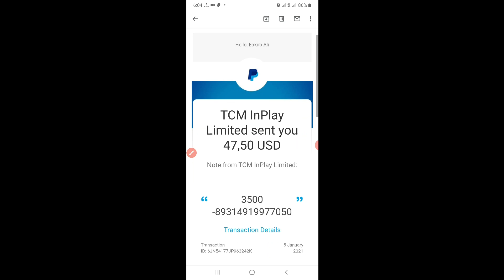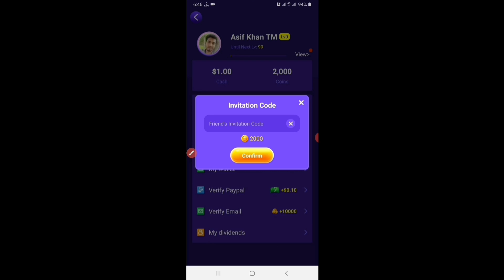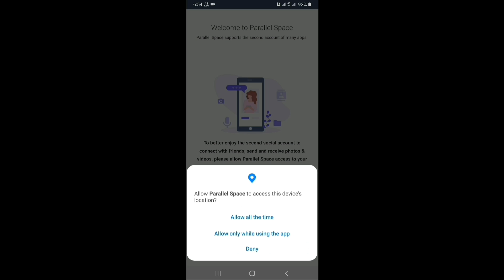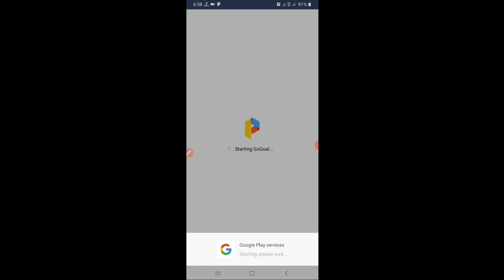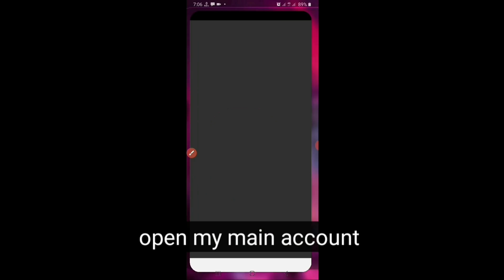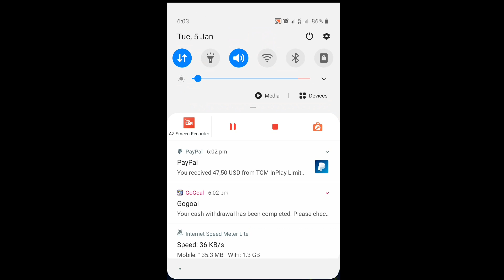Top Legit Earn App||$500 Earn Payment Proof||Paypal Cash Gogoal||How to earn money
Top Legit Earn App||$500 Earn Payment Proof||Paypal Cash Gogole||How to earn money.

📩: Refer Code: VNQPJI34Q

📩: Invitation Code: VNQPJI34Q

How to earn money in gcash Paano kumita online. Legit paying apps in Philippines Legit apps to earn. Paano kumita ng pera Gcash app 2020. Gcash farming Gogoal Gogoal app $30 payment proof.Paypal earn app Paypal earn app hack.Best earn app How to earn money. how to make money, make money online, earn money online. how to Facebook Clipclaps app. Clipclaps app hack refer trick,Gogoal refer hack trick.

GoGoal App Live Payment Proof , GoGoal App. GoGoal App Unlimited Trick GoGoal App Full Hack trick.

earn mon

paypal earn app how to earn money btc earn app hack. clipclaps earn clipclaps hack Gamee.Gamee Refer hack bd earn app Bangladesh, India, Philippine, Indonesia, Pakistan, Myanmar Burma GoGoal App Live Payment Proof. GoGoal App GoGoal App Payment Proo TM Social networkgogoal App.new Earn App gogoal App Free Paypal Cash App gogoal app payment proof.paypal earn app how to earn money how to make money.make money online GGCASH, Ggcash payment paypal earn app hack.btc earn app hack clipclaps earn  clipclaps hack.Gamee, Gamee Refer hack bd earn app, Bangladesh, India, Philippine, Indonesia, Pakistan.

earn money cyberpunk 2077 earn money clipclaps earn money channel.

earn money copy paste work earn money code,